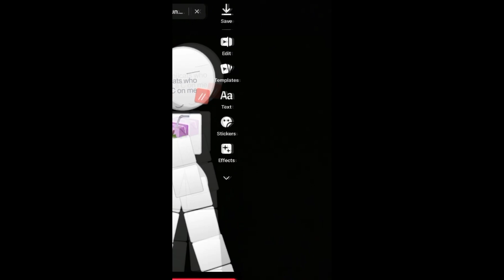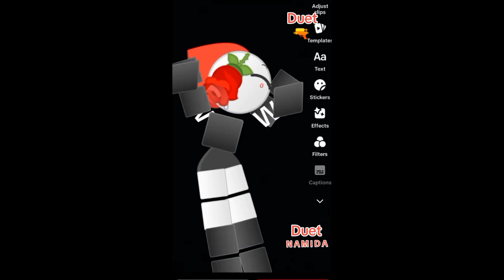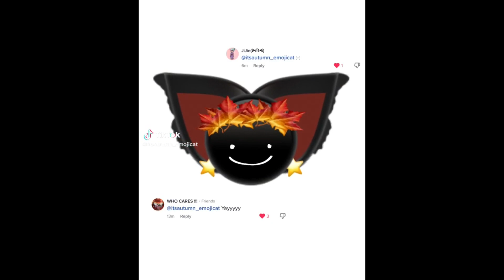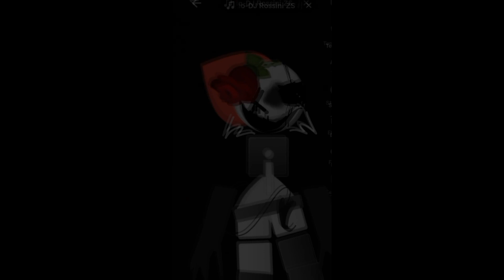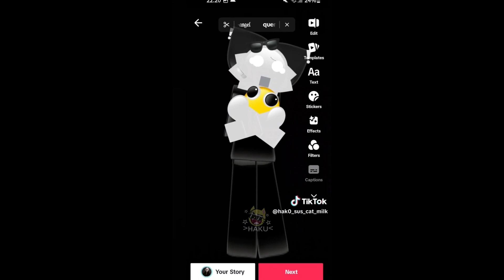🐾Funny Emoji Cats TikTok Edits✌-😻 Emoji Cat TikTok Compilation 🐱#69